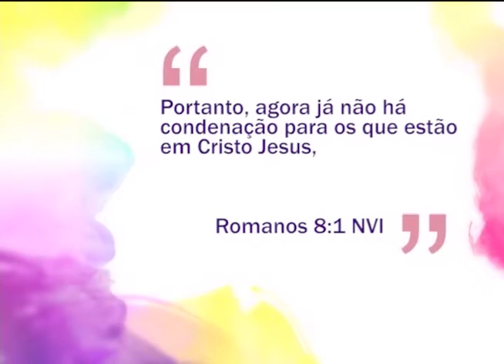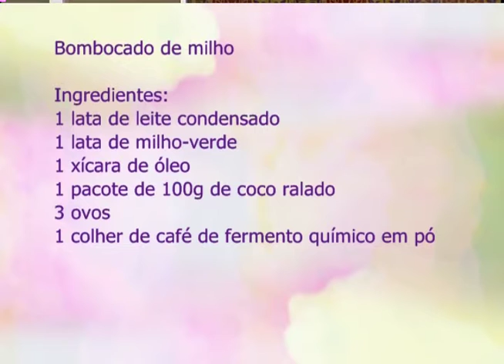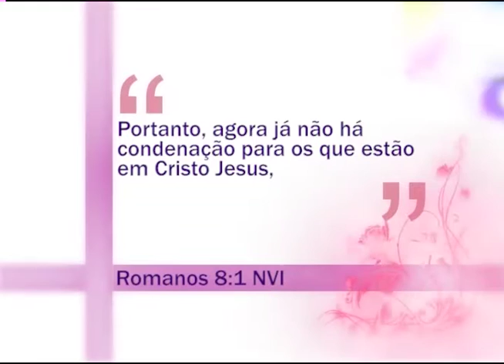Espaço Feminino - Como ter melhores conversas! - 12-04-2016